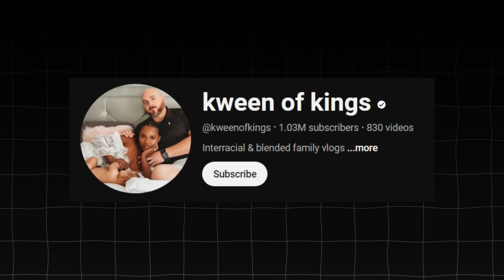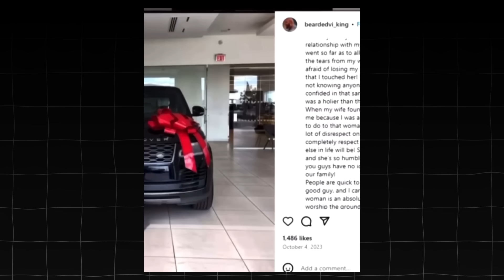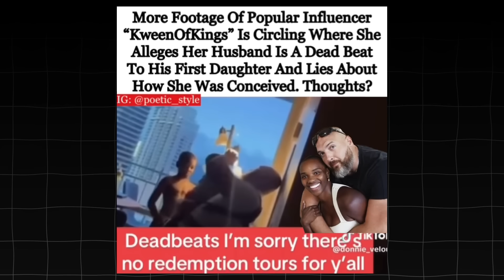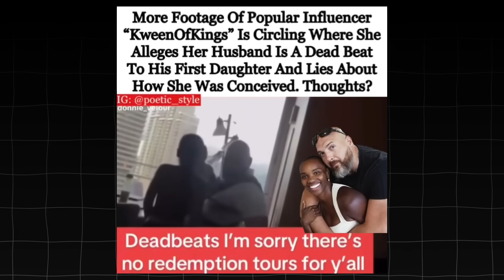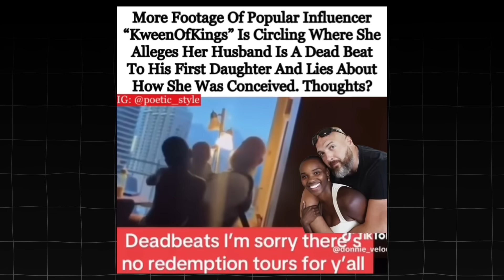She's Accusing Her White Husband of Doing The UNTHINKABLE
Guys. it can only getting worst! @kweenofkings is actually becoming a comedy show instead of a YouTube Channel. The disrespect coming from the lady towards her husband is unreal!